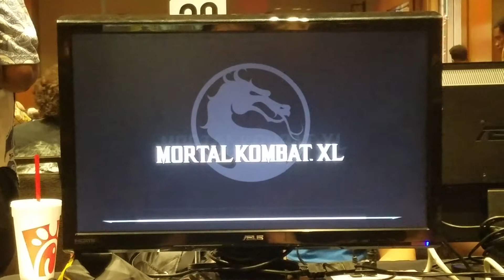TFC 2017 MKXL Pools - The1stOutkast Vs HZRDS FGC Saiyan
Handheld recording of MKXL Pool matches from The Fall Classic 2017. Player 1 is the first Player in title, Player 2 is second player. -